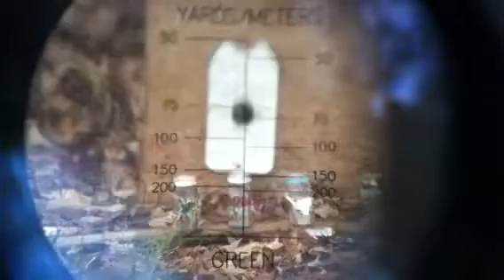Golf Range Finder and Ipod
A bold experiment by David!